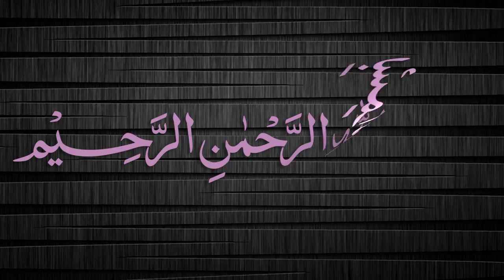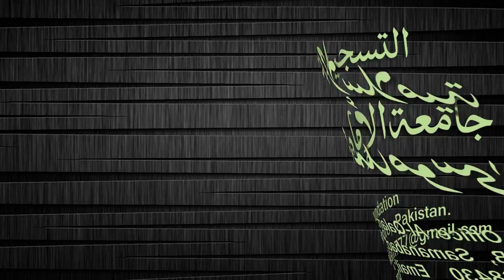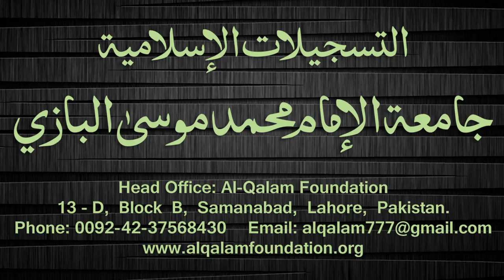Quduri Dars - 135 - page-188 - By Maulana Muhammad Zuhair Albazi - 15/05/2008